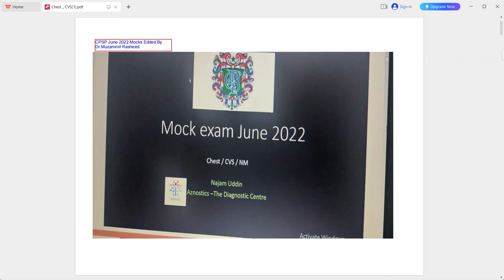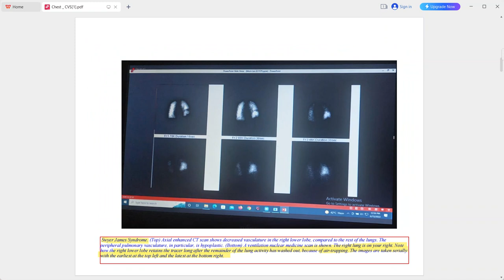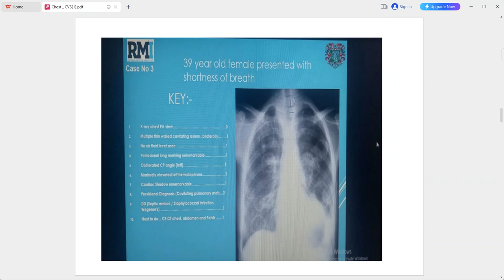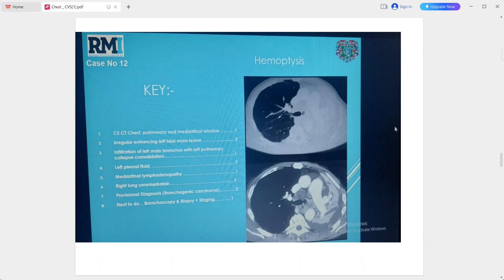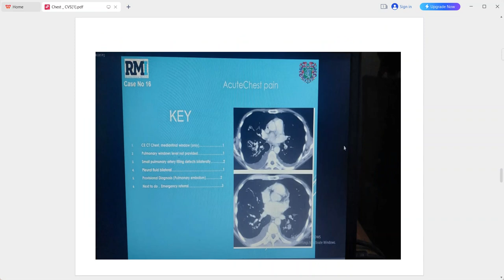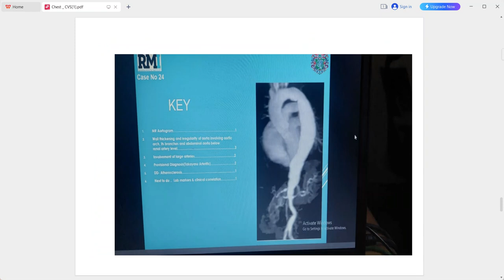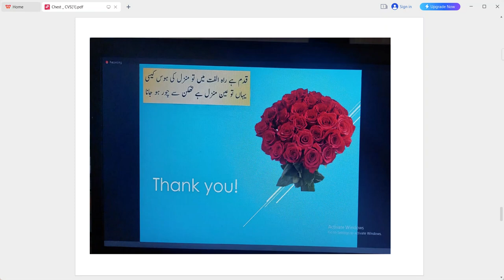RADIOLOGY EXAM CASES